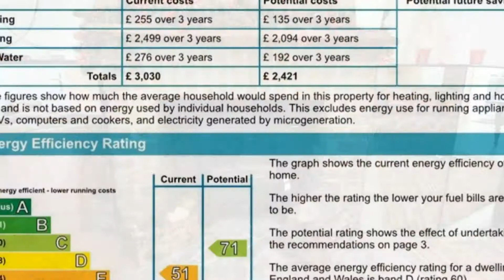Woodlawn Street, Whitstable